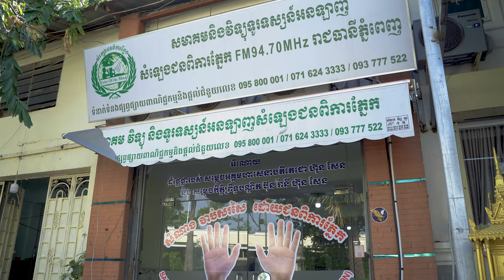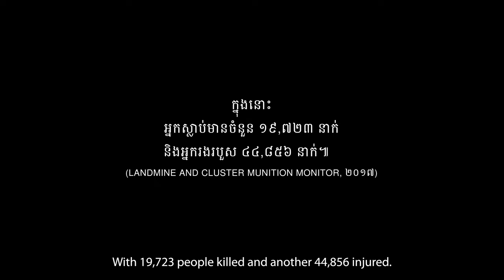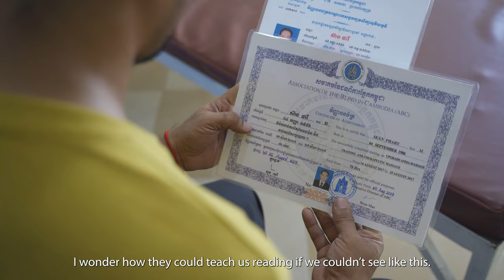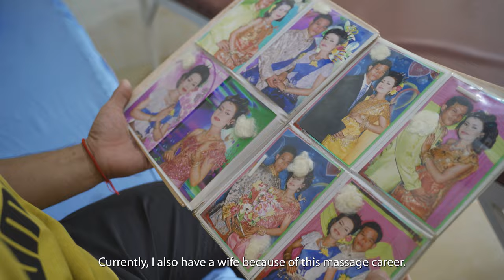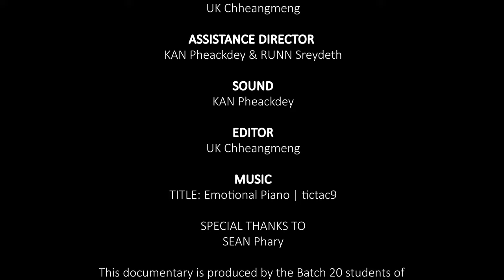Project Three 2023 - The Light in Me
ស៊ាន ផារី បានឆ្លងកាត់ឧបសគ្គ និងជម្នះការរើសអើងជាច្រើនដោយសារពិការភាព។ ទោះជាយ៉ាងណាក៏ដោយ លោកប្រឹងប្រឹងយកឈ្នះបញ្ហាទាំងនោះ ហើយក្លាយជាអ្នកប្រកបរបរម៉ាស្សាផង និងជាកីឡាករជម្រើសជាតិផង។

ភាពយន្ដឯកសារខ្លីនេះត្រូវបានផលិតឡើងដោយ  អ៊ុក ឈាងម៉េង កាន់ ភក្ដី ហេង ឆេងហួយ វង្ស លីលី រ៉ាន់ ស្រីដែត និង ស៊ឹម រិទ្ធិរ័ត្ន  ដែលជានិស្សិតជំនាន់ទី២០ នៃដេប៉ាតឺម៉ង់ប្រព័ន្ធផ្សព្វផ្សាយនិងសារគមនាគមន៍។ វាគឺជាភាពយន្ដឯកសារខ្លីមួយក្នុងចំណោមភាពយន្ដឯកសារខ្លីចំនួន១២ទៀតរបស់ Project Three 2023។

SEAN Phary is a visually impaired man who has overcome discrimination and obstacles to become a national athlete and a massage therapist.
The mini-documentary film was produced by UK Chheangmeng, KAN Pheackdey, HENG Chhenghouy, VONG Lily, RUNN Sreydeth, and SIM Rithyroth, DMC students from Batch 20. It is one of the 12 mini-documentaries of Project Three 2023.